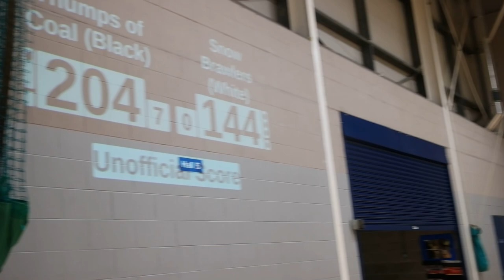Merry Mashup Glasgow Roller Derby OTA Game Period 2 p5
Merry Mashup
Glasgow Roller Derby hosted OTA Pickup Game

This Period 2 (part 5).
2 December 2023
"Glasgow Club" Scotstoun, Glasgow